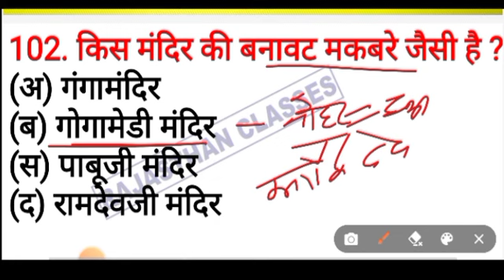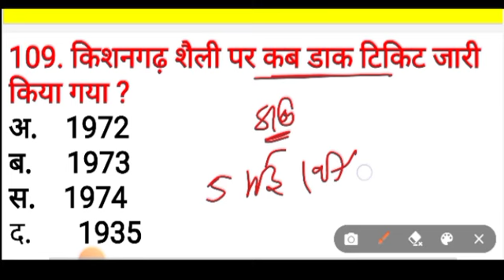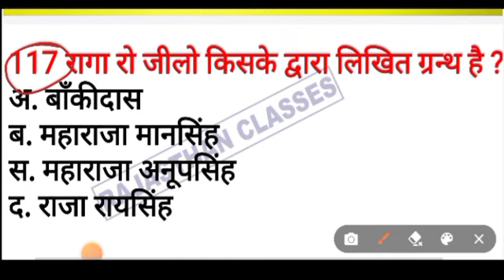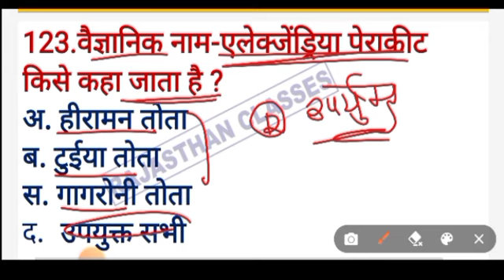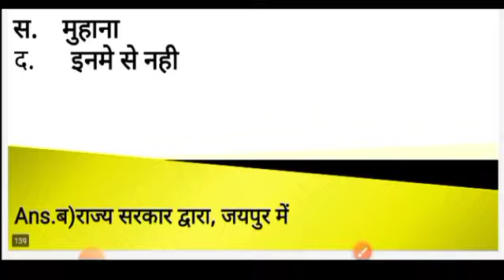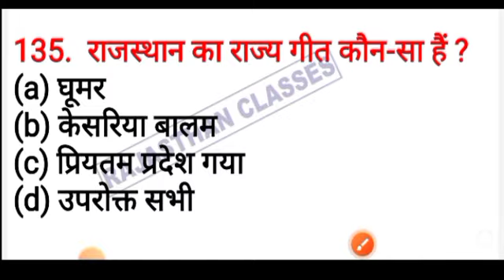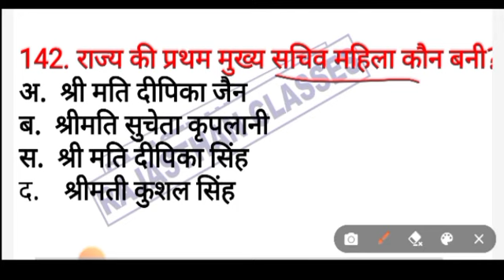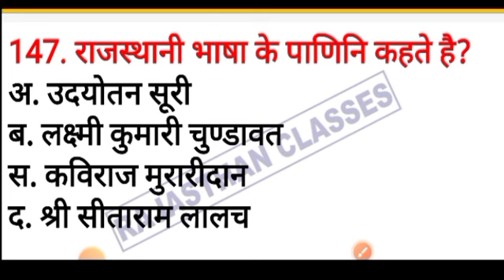Rajasthan gk class // Rajasthan police gk // rajasthan constable gk // rajasthan police classes 2022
धन्यवाद
Rajasthan police Syllabus 2022
Rajasthan police Previous Paper Download Old/Model
Rajasthan constable Model Paper 2022
Lakshya police constable Model Papers Complete Questions
rajasthan police exam model paper 2022
Police constable 50 Model Test Series 2022 - Utkarsh Classes
Rajasthan police Previous Question Papers Pdf Download
Raj police model paper 2022
Constable model paper 2022 pdf download
Constable model paper pdf download
rajasthan patwari model paper 2022
Constable model paper
Police constable model paper download
Rajasthan constable 25 Model Papers Utkarsh
Rajasthan constable 25 Model Papers
rajasthan gk most important question
rajasthan culture questions
imporant gk question for rajasthan police
lucent rajasthan current gk
Lucent rajasthan gk for competitive exam
rajasthan constitution gk
rajasthan gk question
rajasthan constable exam date 2021
rajasthan ldc rajasthan gk questions
Constable exam important questions 2021
rajasthan gk question
rajasthan gk mcq vdo questions
most important  in hindi,
rajasthan gk very important question
lucent rajasthan का निचोड़
rajasthan police online classes
rajasthan lucent gk in hindi
lucent rajasthan gk
lucent rajasthan gk video
rajasthan 1000 gk lucent gk
rajasthan important gk प्रश्न in hindi
lucent,gk lucent rajasthan
lucent rajasthan gk 2022
rajasthan lucent gk,का निचोड़
lucent rajasthan gk question
वनरक्षक मॉडल पेपर
constable model paper 2022
rajasthan police constable syllabus pdf
constable syllabus 2022 in hindi
constable syllabus 2022 pdf download
rajasthan police constable syllabus
rajasthan police constable classes 2022
rajasthan police vacancy 2022 syllabus
rajasthan police vacancy 2022 exam date
Rajasthan Police Constable Model Paper 2021
राजस्थान पुलिस पेपर 2021 मॉडल पेपर
Rajasthan GK Computer gk